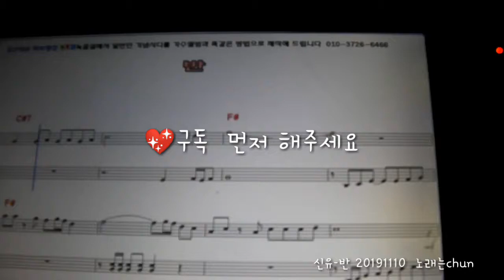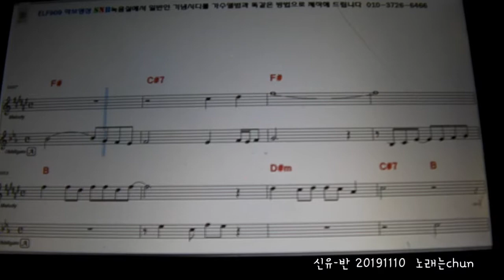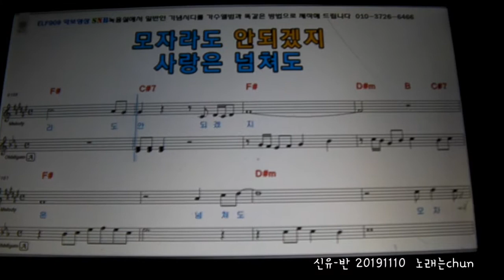반-신유 2019년 11월 11일(4)